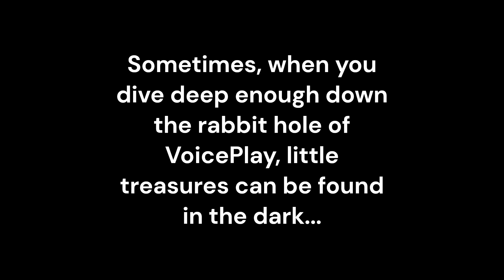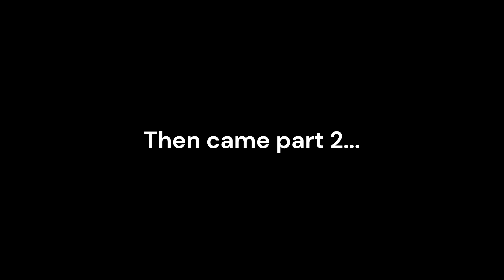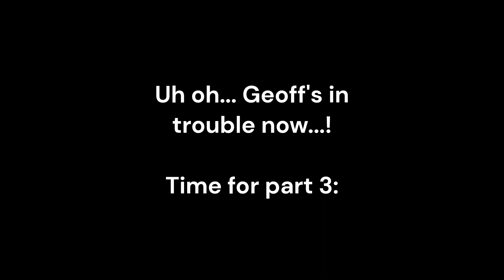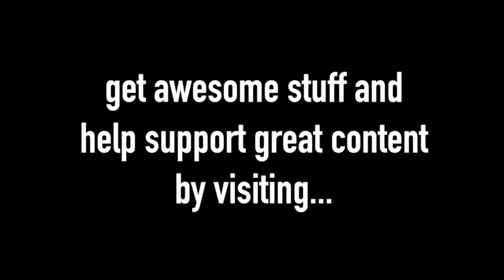(VoicePlay) Hilarious deep dive into VoicePlay's Facebook! Patreon Pizza Party!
A hilarious old advertisement series that VoicePlay created 7 years ago! Full of silliness, awesome music and drama! 😂
I know a lot of people watching my videos don't use socials, so I figured I would share this old gem buried deep into the depths of their Facebook channel, that some might not have seen before.
The actors in the video are friends and family.
Since this is a publicly posted advertisement, I will allow the kids in the video to be visible.